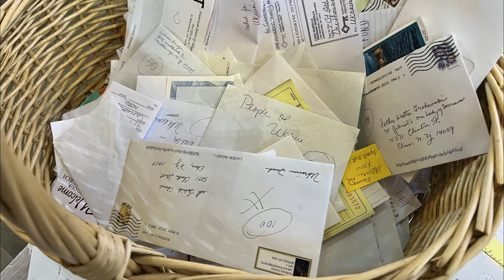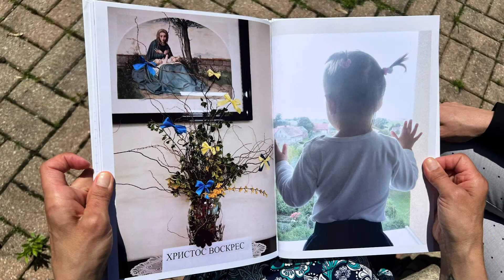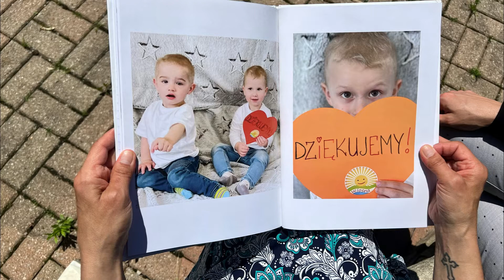A message from Father Walter regarding Ukraine Donations